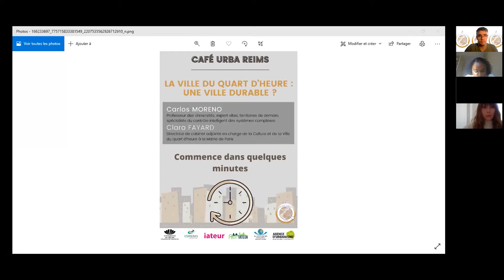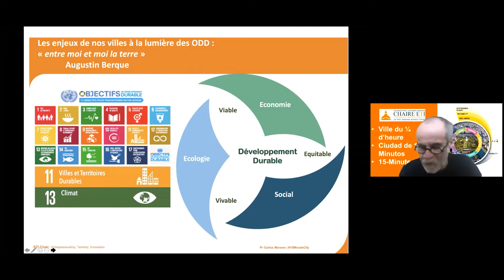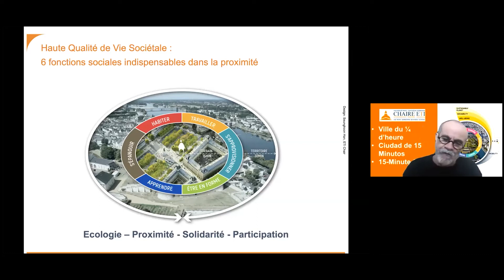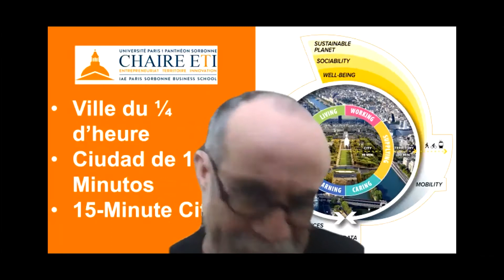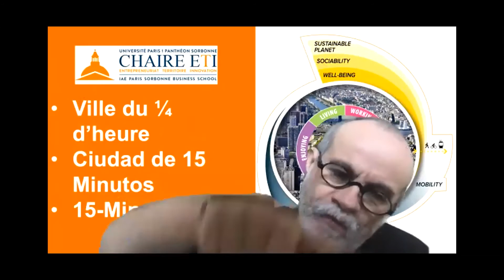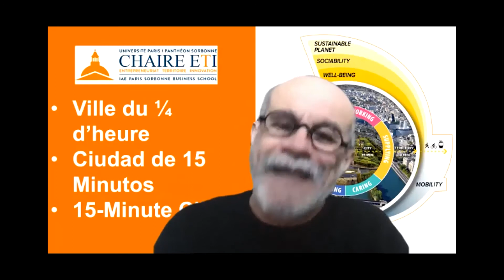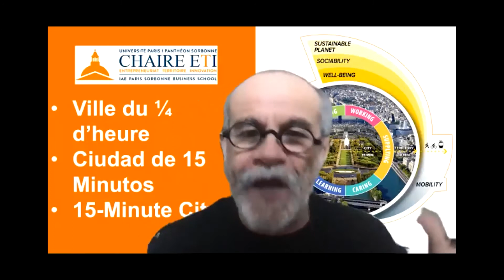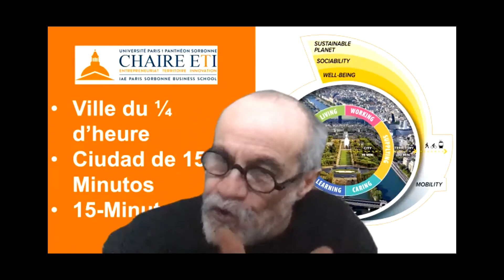Café Urba Reims "La Ville du Quart d'Heure : une Ville Durable ?"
6ème café Urba Reims avec Carlos MORENO, professeur des universités, expert villes, territoires de demain, spécialiste du contrôle intelligent des systèmes complexes et Clara FAYARD, Directrice de cabinet adjointe en charge de la Culture et de la Ville du Quart d'Heure à la Mairie de Paris.